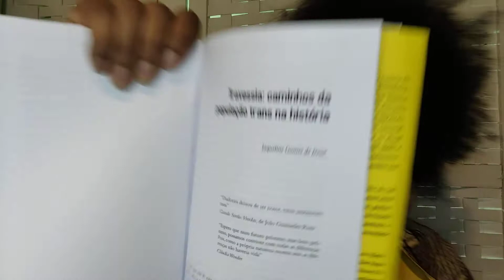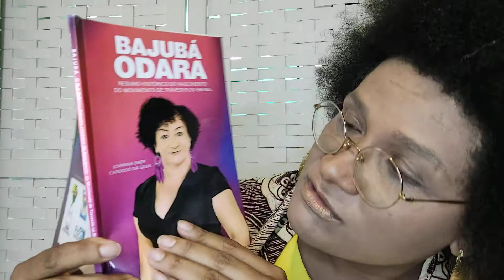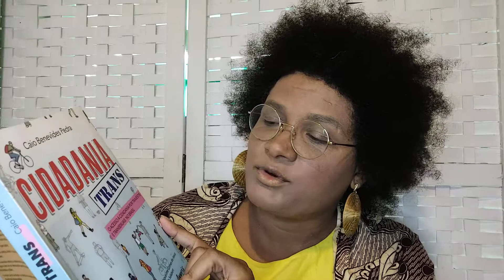Nome Social não é Piada!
Política Pública e Cidadania Trans:  A luta histórica da população trans pelo reconhecimento do seu gênero inclui a garantia de um nome próprio em acordo com esse gênero e tratamento correspondente. É inadmissível que pessoas cisgêneras (cis, que não são trans, por se identificarem com o gênero que lhes foi atribuído quando nasceram) façam uso ilegal da política do nome social para fins de espetacularização, desmerecendo gerações de travestis, mulheres trans, homens trans e pessoas transmasculinas que foram assassinadas ou "suicidadas" pela transfobia que considera nossas vidas (e nomes) descartáveis!

📗 "Travessia: caminhos da população trans na história", de Jaqueline Gomes de Jesus, em: "História do Movimento LGBT no Brasil" (Alameda, 2018).

📘 "Cidadania Trans: o acesso à cidadania por travestis e transexuais no Brasil" (Appris Editora, 2020), de Caio Benevides Pedra.

📙 "Bajubá Odara: resumo histórico do nascimento do movimento de travestis do Brasil" (Fonatrans, 2021), de Jovana Cardoso da Silva.

📢 DECRADI - Delegacia de Crimes Raciais e Delitos de Intolerância
R. do Lavradio, 155 - Centro, Rio de Janeiro/RJ